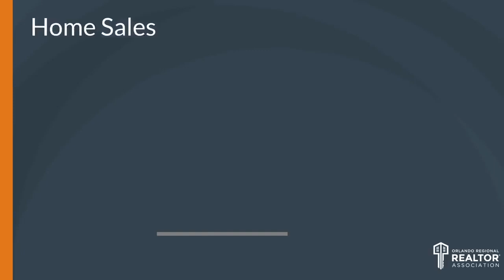Top Orlando Realtor Scott Garrison | January 2019 | Central Florida Orlando Real Estate Report